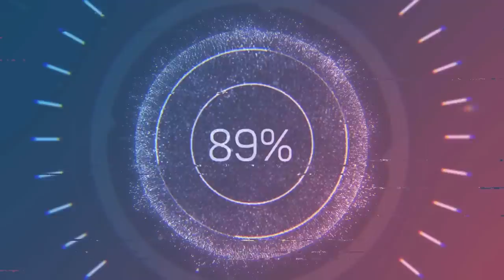RELAX GAMING SLOT OYUNLARINDA 4.5 TL DEN BONUS HUNT YAPTIK NE ÖDEDİ ?